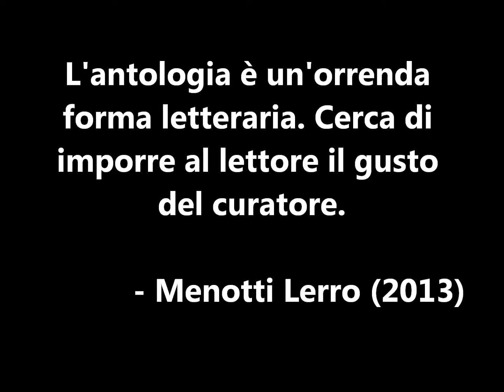MENOTTI LERRO "L'antologia è un'orrenda forma letteraria..."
AFORISMA DI MENOTTI LERRO
Da "Aforismi e Pensieri", Zona editrice, 2013